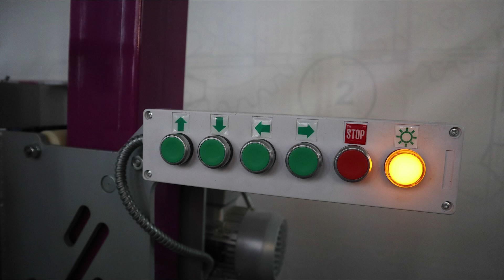Модернизация автоматической мешкозашивочной машины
Развиваемся и не стоим на месте!
Снова провели модернизацию оборудования, в этот раз изменения коснулись мешкозашивочной стойки МЗМ-1. Обо всех изменениях в нашем видео!

АО "ЖАСКО"
Волгоград, пр. им. В. И. Ленина, д. 67